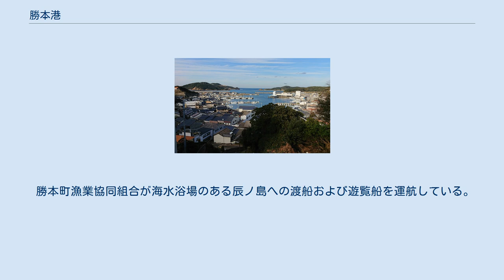勝本港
壱岐・対馬地方の交通
勝本港（かつもとこう）は、長崎県壱岐市勝本町にある地方港湾。
港湾管理者は長崎県。
 壱岐の北端にある港湾で、正村湾を中心に広がっており、湾口には辰ノ島、若宮島、名鳥島の三つの島があり、天然の良港となっている。
 江戸時代には朝鮮通信使の寄港地となり、1607年（慶長12年）から1811年（文化8年）までの約200年間に往路11回・復路8回、当港に入港した。
当時の正村湾は水深が浅く本船が係船できないため、上陸の際は和船を通船としたという。
松浦藩は1680年（延宝8年）に沿岸警備のため、警察署・裁判所・役場などの機能を兼ねた押役所を当港に設置、若宮島には遠見番所が置かれ、武士が配置されていた。
1777年（安永6年）には南京船が入港、1849年（嘉永2年）以降は異国船が度々現れ、港は騒然となった。
 1894年に深川汽船の「若津丸」が博多 - 勝本航路に就航して汽船が初入港したが欠航が多く、航路が安定的に運航されるのは1923年に対馬商船（後の九州郵船）「睦丸」が就航した後であった。
当時は接岸施設がなく、はしけ（団平船）で中継して乗下船を行っていた。
1933年に鵜ノ瀬防波堤が整備された後、1936年に岸壁の建設が計画されたが、自己資金が集まらず太平洋戦争の影響もあり、完成は戦後の1949年となった。
1964年の海岸通りの完成後、防波堤の整備、港内の浚渫、中央突堤の建設、外港の建設などが順次行われ、現在の港湾施設が整備された。
その後も九州郵船の博多 - 壱岐・対馬航路が寄港していたが、使用船舶の大型化により、大型船に対応できない当港への寄港は1975年ごろに中止となった。
 2015年度の発着数は27,698隻（293,169総トン）、利用客数は32,742人（乗込人員16,371人、上陸人員16,371人）である。
 勝本町漁業協同組合が海水浴場のある辰ノ島への渡船および遊覧船を運航している。